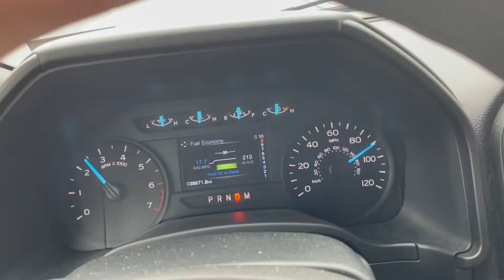Episode 30: Talladega Super Speedway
Today, the Welcome To WV crew got to take 10 laps around Talladega Super Speedway.  We only got to run 90-100 MPH which looks slow as heck on the video but if you want to see what a Nascar driver sees, watch it in 2X speed!

Song: Real Gone (From "Cars"/Soundtrack Version)
Artist: Sheryl Crow
Writers: Sheryl Crow, John Shanks
UMG (on behalf of Walt Disney Records); UMPI, ASCAP, AMRA, Walt Disney Music Company (Publishing), UNIAO BRASILEIRA DE EDITORAS DE MUSICA - UBEM, CMRRA, LatinAutor - UMPG, BMI - Broadcast Music Inc., LatinAutorPerf, and 13 Music Rights Societies